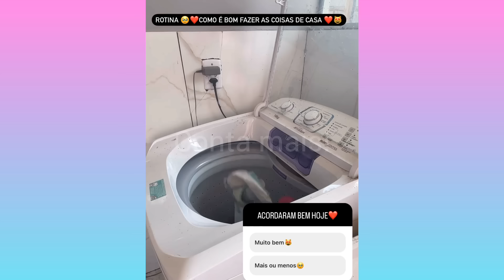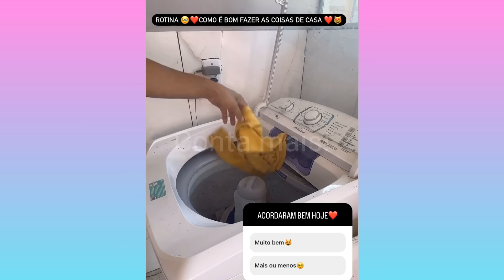Josiane vidal/DEI UM BANHO NA MINHA CAFETEIRA😱,OLHA ONDE A GATA COLOCOU O FILHOTE DELA 😱 conta mais!